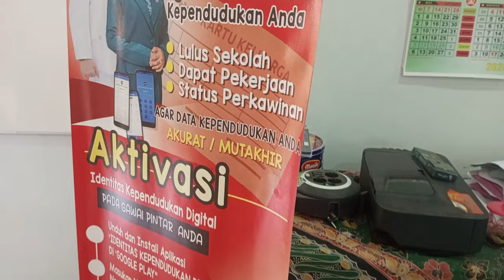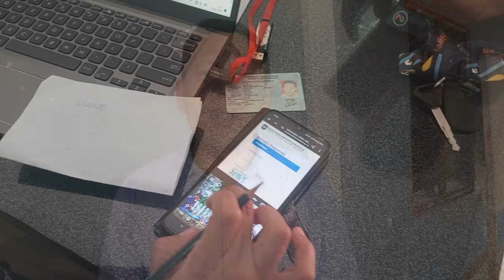Desa Ploso Jemput Bola untuk Pendaftaran Identitas Kependudukan Digital IKD